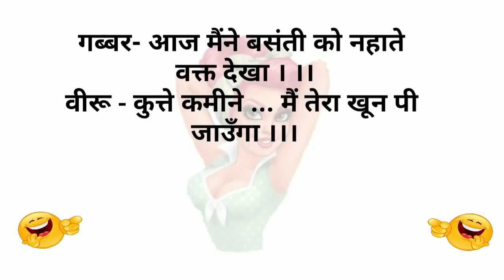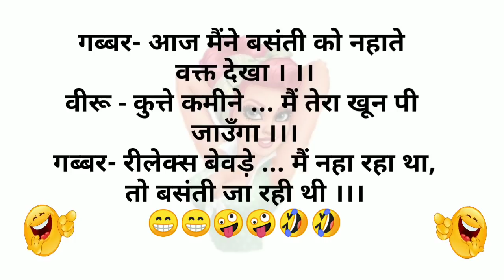Majedar Chutkule 🤪 Chutkule Jokes and chutkule 😃 chutkule in Hindi😀 Tell me a joke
Majedar Chutkule 🤪 Chutkule Jokes and chutkule 😃 chutkule in Hindi😀 Tell me a joke ‎@Funny Jokes